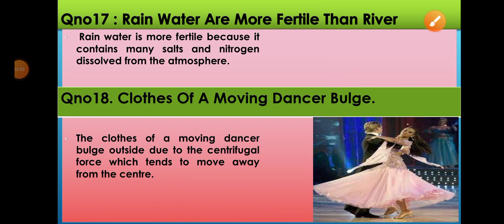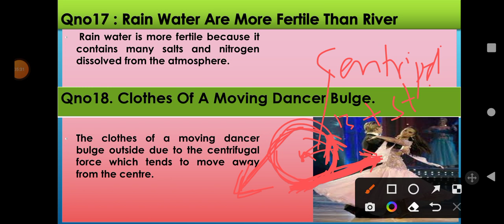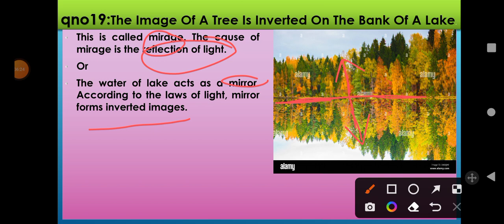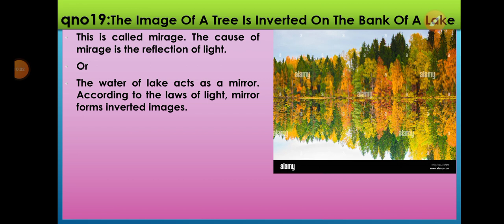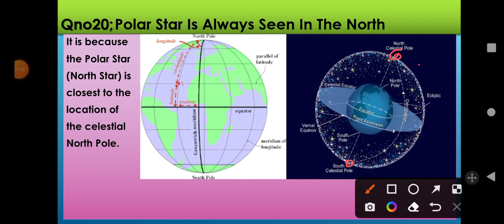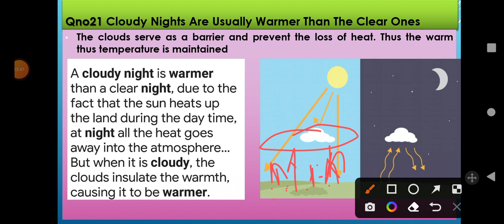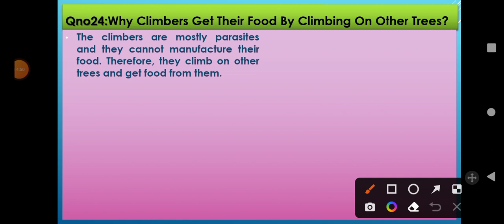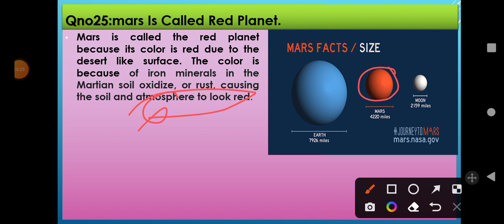Scientific Reasonings|| scientific phenomenons || CSS,PMS & PCS reasons Questions || scientific GK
in this video you will able to learn scientific Reasonings questions and scientific phenomenons